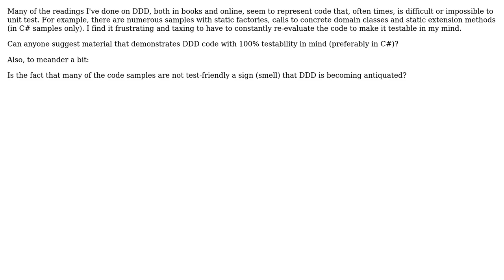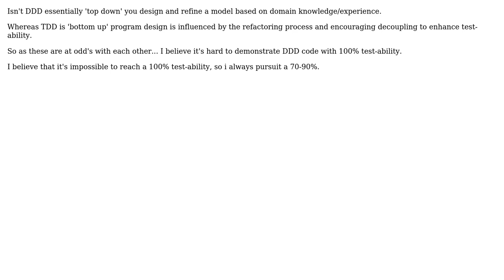Software Engineering: Unit Test Friendly Domain Driven Design (2 Solutions!!)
Software Engineering: Unit Test Friendly Domain Driven Design

With thanks & praise to God, and with thanks to the many people who have made this project possible! | Content (except music & images) licensed under CC BY-SA | Music | Images & others | With thanks to user Pato user Jesse C. Slicer user Dynamic user drogon and the Stack Exchange Network Trademarks are property of their respective owners. You are responsible for your own actions.